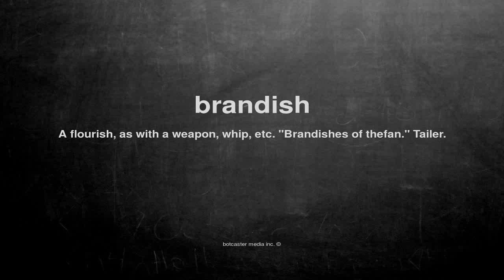What does brandish mean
What does brandish mean in English?